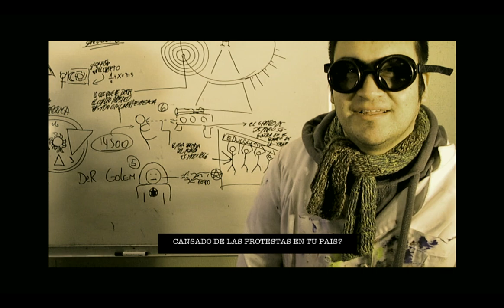Depto. de Tecnología 〔 Nanofilm/Nanometraje〕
Nanometraje hecho con motivo de las movilizaciones estudiantiles en Chile el 2011.  *Ganador 1er Lugar de categoría Nanometrajes en "Cine Cidfil 5" (Valdivia)
y expuesto en "60 Segundos Painter" (Santiago).